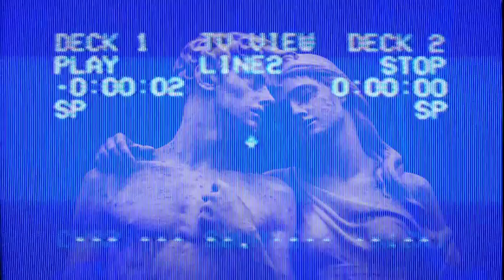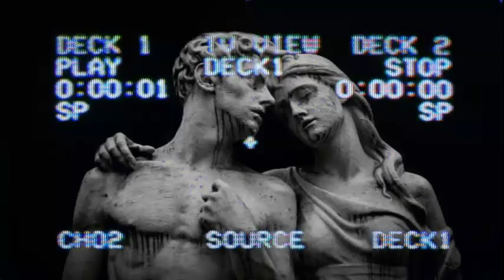MUSIQ GAWL BY BIJIKETEG X NEED YOU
LAGU LAGU DJ VIRAL NOMOR SATU